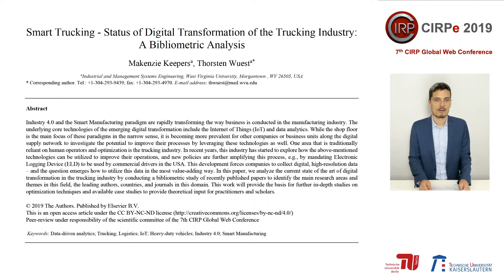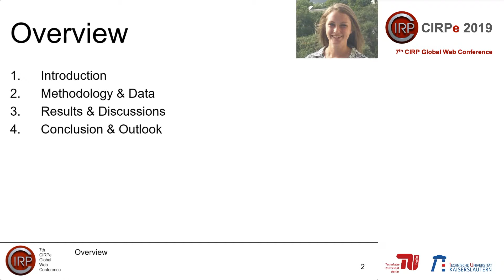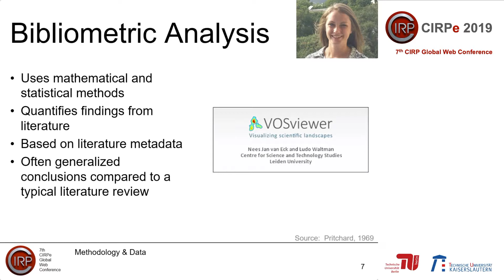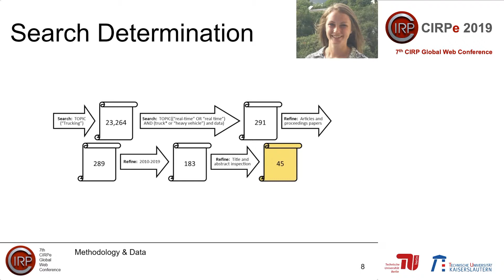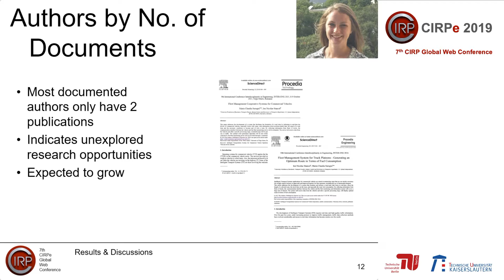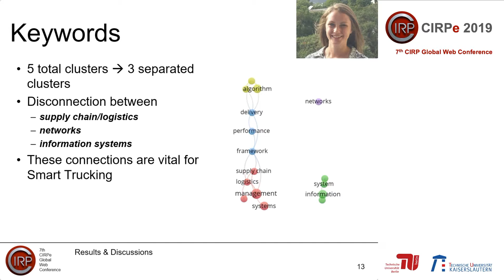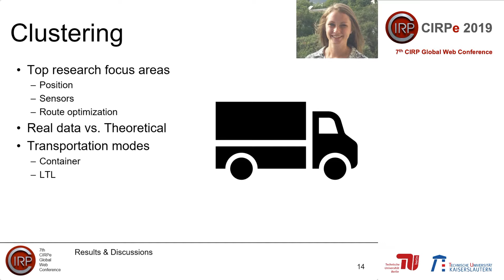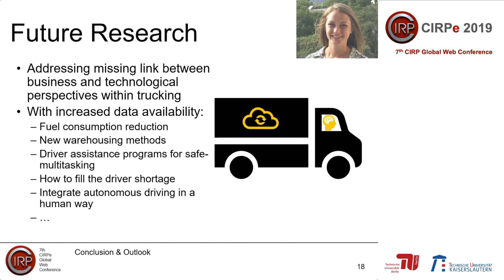CIRPe2019 - Keepers et. al. - Smart Trucking - Status of Digital Transformation of the Trucking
Title: Smart Trucking? Status of Digital Transformation of the Trucking Industry: A Bibliometric Analysis
Authors: Makenzie Keepers, Thorsten Wuest

CIRPe2019 - 7th CIRP Global Web Conference
October 16th -18th, 2019
„Towards shifted production value stream patterns
through inference of data, models and technology“